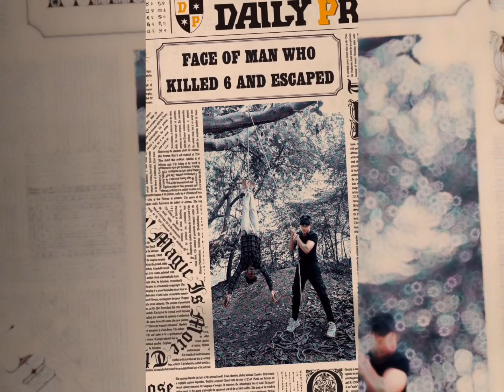🔥Rᴏʜɪᴛ Zɪɴᴊᴜʀᴋᴇ🔥Nᴇᴡ Iɴsᴛᴀ 🥵 Rᴇᴇʟ Vɪᴅᴇᴏ || Bᴏʏs💥 Aᴛᴛɪᴛᴜᴅᴇ😈Sᴛᴀᴛᴜs